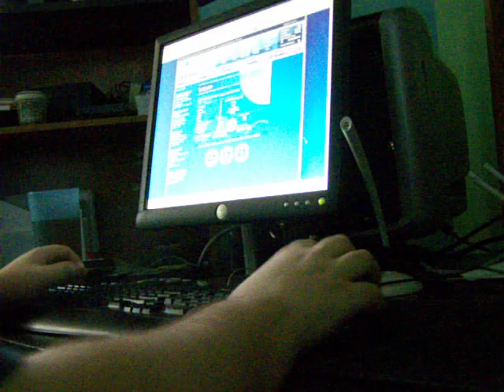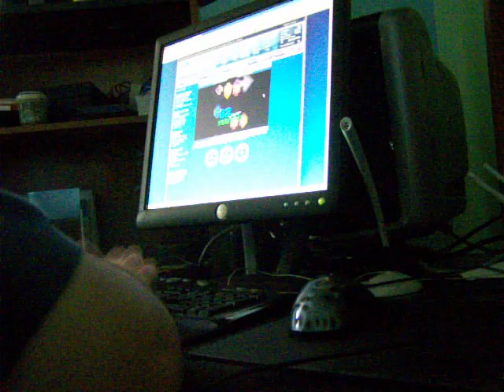FFR Final fantasy battle music